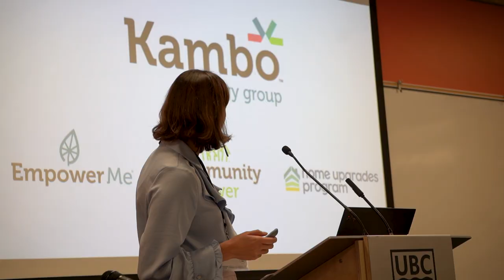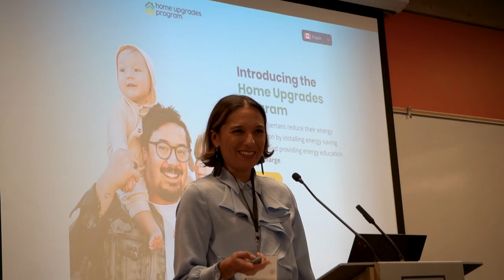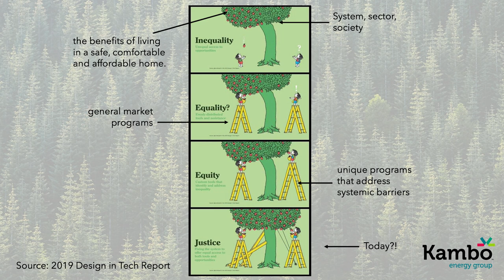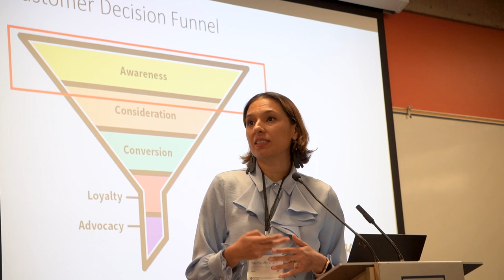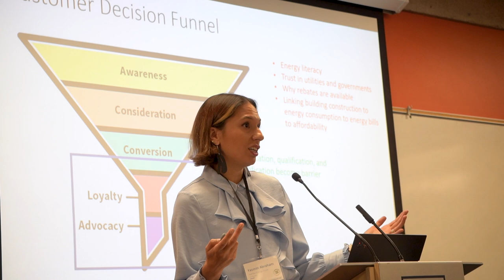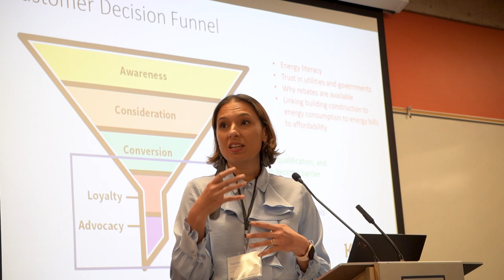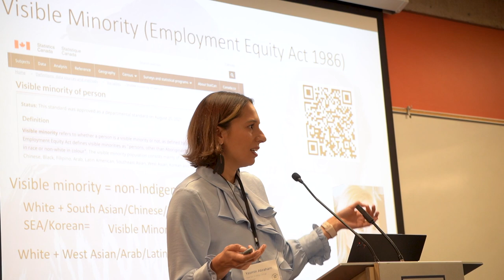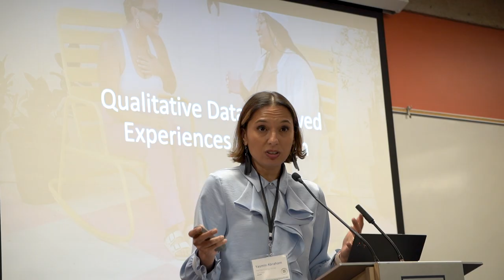Energy Justice Forum — Yasmin Abraham, Session 2 Pathways to Home Energy Justice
Yasmin Abraham, President of Kambo Energy Group, speaks at the Energy Justice Forum UBC Robson Square on xʷməθkwəy̓əm (Musqueam), Skwxwú7mesh (Squamish), and səlilwətaɬ (Tsleil-Waututh) territories, in Vancouver. The forum was held on April 12, 2023.